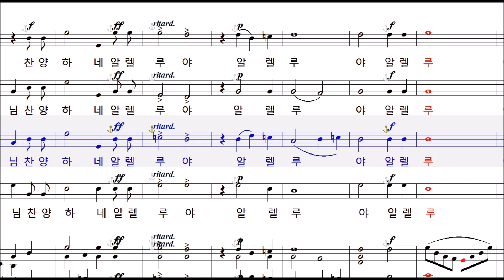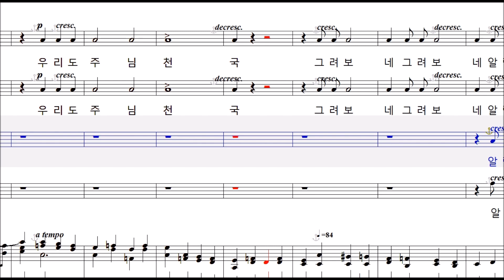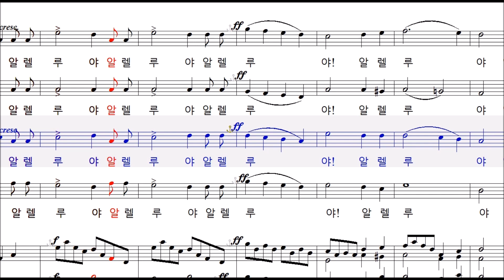성모승천(Assumpta est Maria)-ondrej Hornik (Tenor)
성모승천 Assumpta est Maria